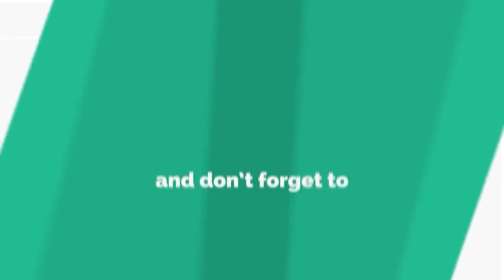ଅନୁଷ୍ଠିତ ହେଲା ସପ୍ତମ ବାର୍ଷିକ ରଜ ଉତ୍ସବ,ମୟୁରଭଞ୍ଜ || MAYURBHANJ NEWS